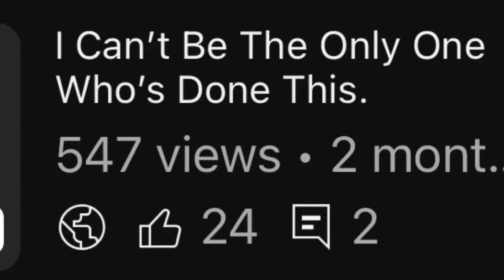Hisashi Nogami, We Need To Talk…Splatoon 3 Clips: Part 4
It’s been a while but, I’m back with a clip that I can’t explain how it happened.🤔

I need some professional help on an explanation!!

Like the video if you can relate.👍🏾